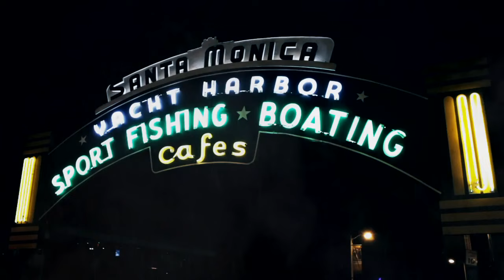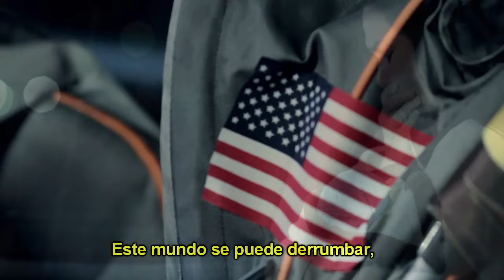Something More - Nick Vujicic - Subtitulado HD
A través de esta canción Nick Vujicic cuenta parte de su historia y anima a encontrar la esperanza en Dios.